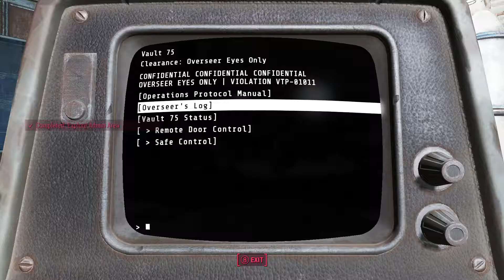Roaming in Wasteland part 2